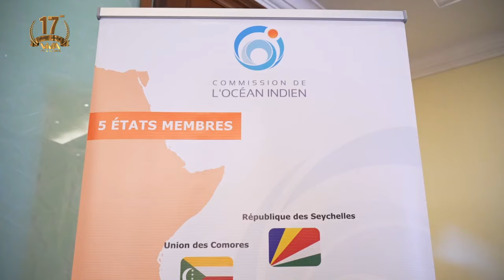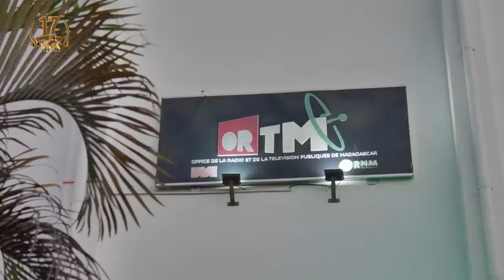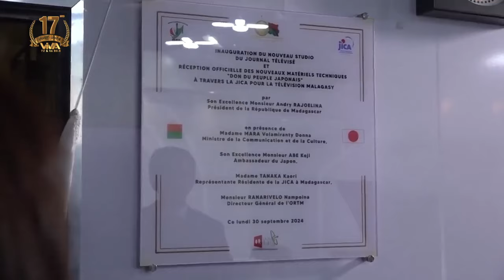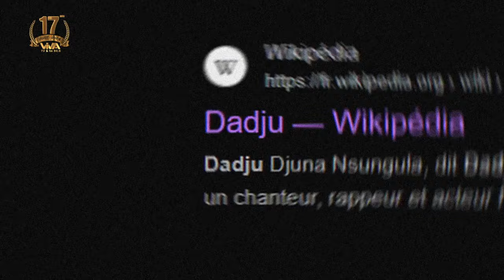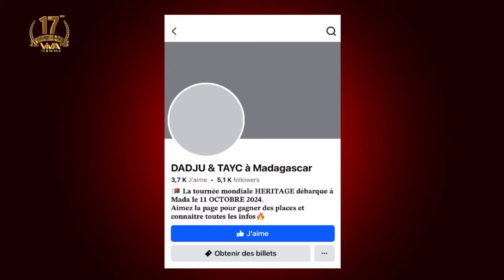Journal VM │ Viva Tv Madagascar │30 Septembre 2024